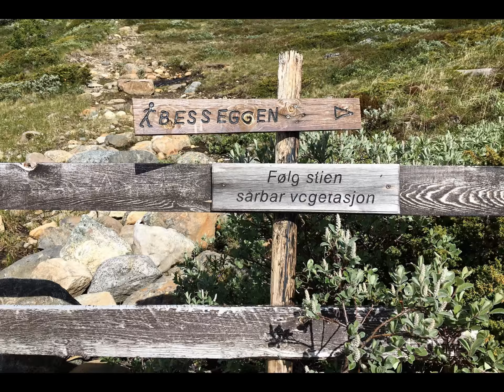My Edited Video